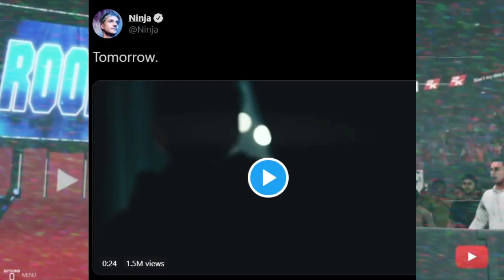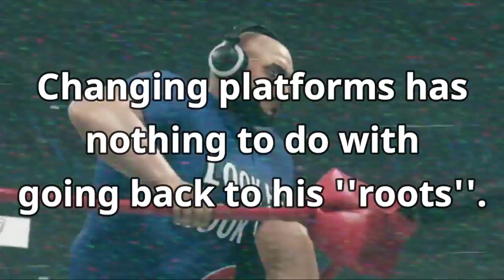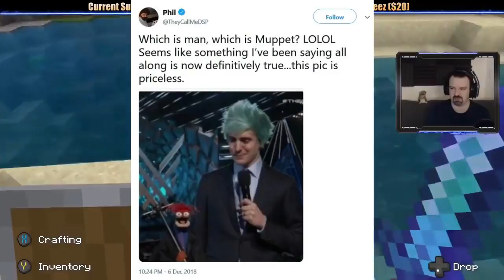Ninja Leaves Twitch For Good, Goes to Mixer